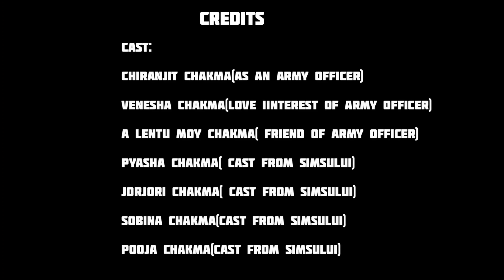ESCHE BENNEY| 2022| CHAKMA |CHIRANJIT & VENESHA | RUSKIN CHAKMA| MRINAL CHAKMA| RANBIR CHAKMA|TATSAM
Cast:

Chiranjit Chakma(as Army Officer)

Venesha Chakma(Love interest of Army officer)

A Lentu Moy Chakma( Friend of Army Officer)

Pyasha Chakma( Cast from Sumsului)

Jorjori Chakma( Cast from Sumsului)

Sobina Chakma(Cast from Sumsului)

Pooja Chakma(Cast from Sumsului)

1. B SHIVANI CHAKMA

2. Bappu Chakma

3. Mon Mon Chakma

4. Daniel Chakma

5. Agame Chakma

Director: Mrinal Chakma

Edited & DOP: Mrinal Chakma

composed by: Ruskin Chakma

lyrics: Ruskin Chakma & Ranbir Chakma

Story by Ranbir Chakma

Thanks to Dangu Anand Chakma owner of Anand Restro.